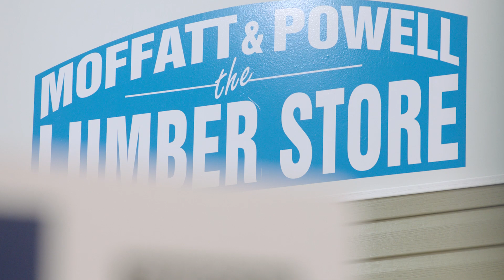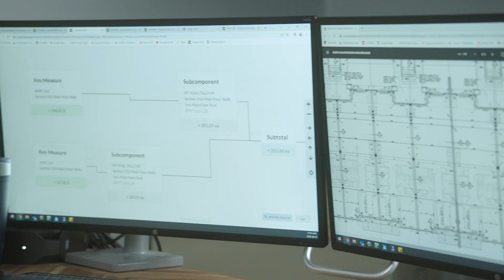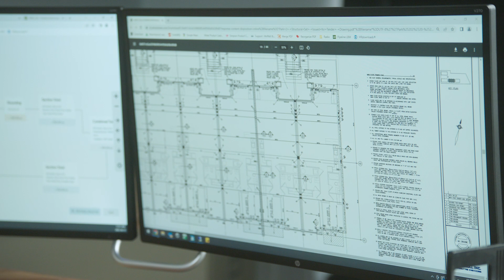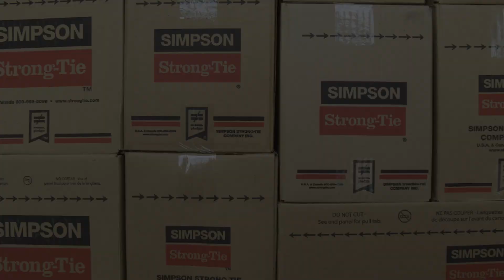Maximizing Efficiency: Moffatt & Powell, RONA's Use of Simpson Strong-Tie® Estimating Software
Moffatt & Powell RONA is a leading building materials supplier in London, Ontario Canada. This case study shows how their team is using Simpson Strong-Tie® Pipeline LBM estimating software, integrated with an existing POS system, to generate accurate quotes and accelerate takeoffs for lumber, drywall, insulation, water barriers, connectors, fasteners and other products with greater ease and efficiency.